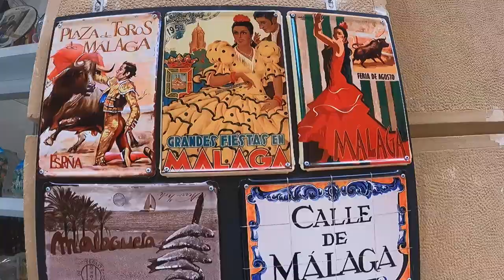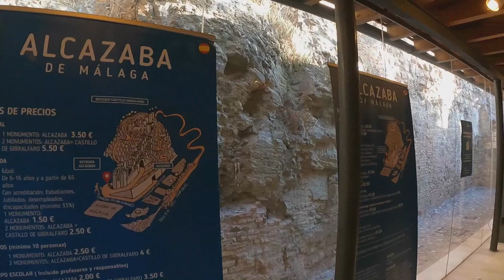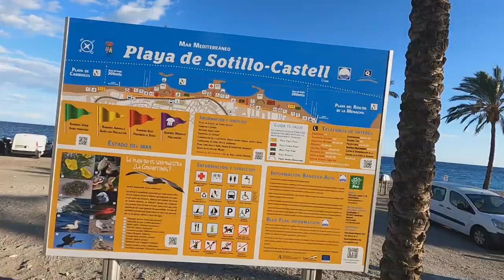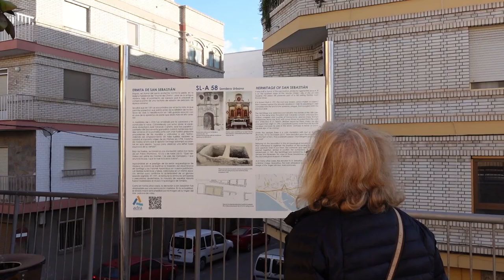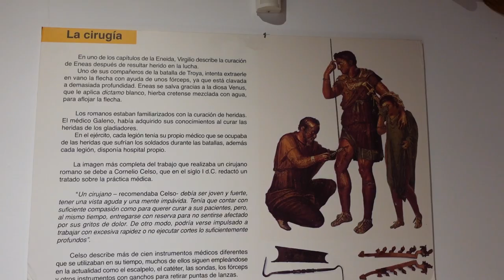AUTOCARAVANA EM VIAGEM POR MÁLAGA CASTELL DE FERRO ADRA #111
VIDEO 6
A Viagem pelo Sul de Espanha continua...
Málaga - Castell de Ferro - Adra
Locais para pernoitar e partilha da experiencia da viagem...